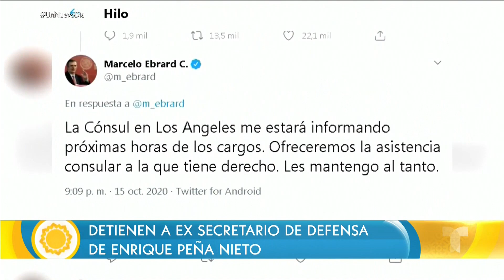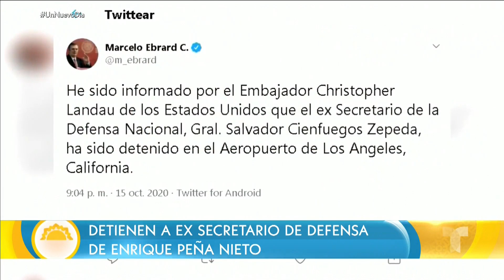Execretario de Defensa de Peña Nieto: ¿arresto vinculado al narcotráfico? | Un Nuevo Día | Telemundo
Video oficial de Un Nuevo Día. Aunque no hay un informe oficial sobre las causas, medios como 'The Washington Post' aseguran que el general Salvador Cienfuegos, exsecretario de Defensa de México en el sexenio de Enrique Peña Nieto, está relacionado con cargos de narcotráfico.